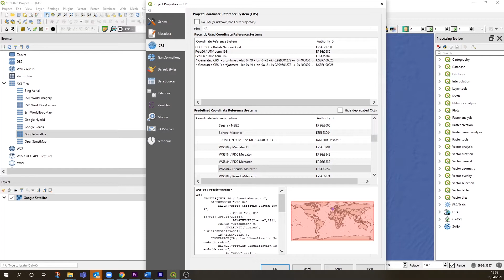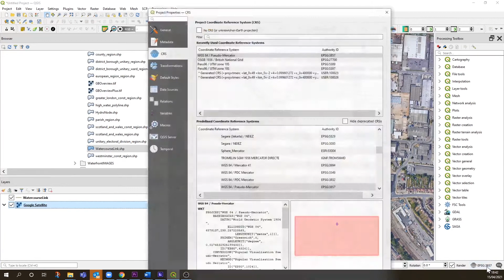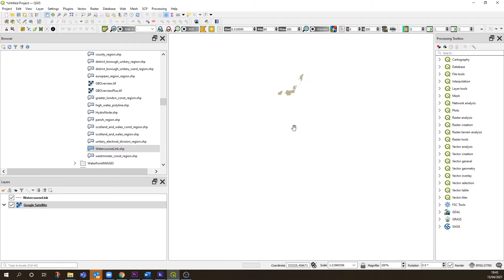QGIS Basics - Coordinate reference systems (CRS) in QGIS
QGIS Basics - Coordinate reference systems (CRS) and specifically the British National Grid in QGIS.

If you are following along with the shape files as a WECS student, be sure to copy ALL the shape files across to your folder as described on Brightspace.